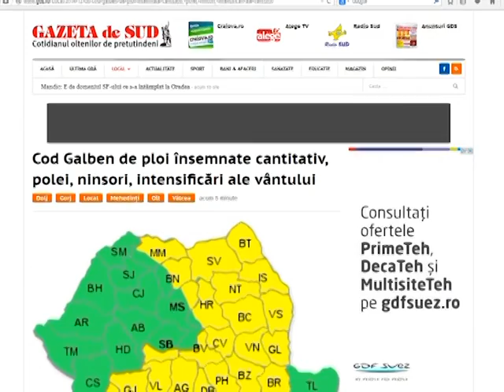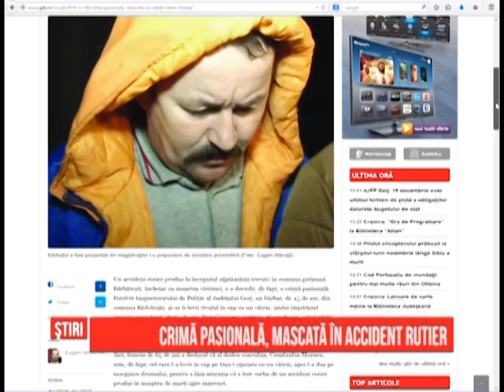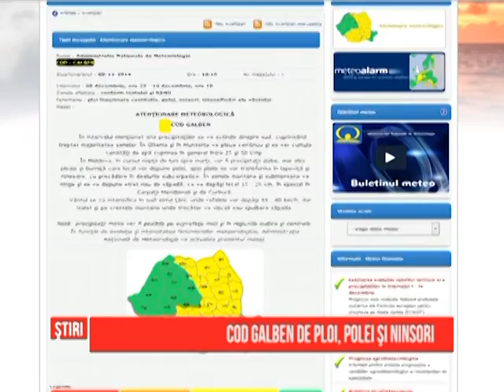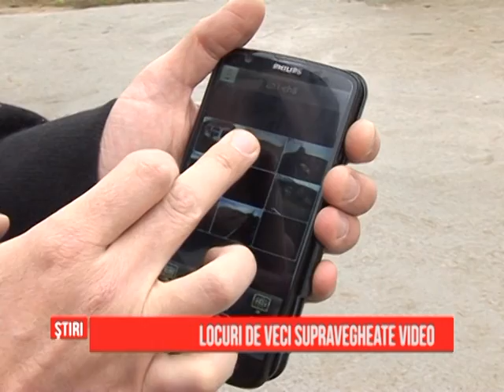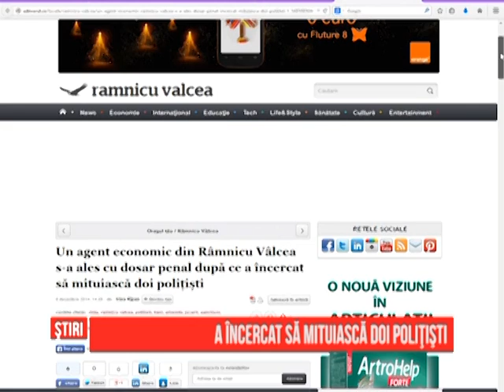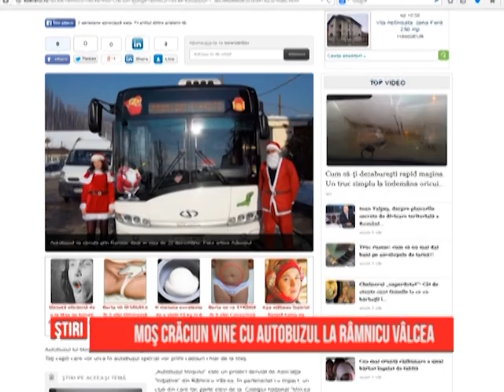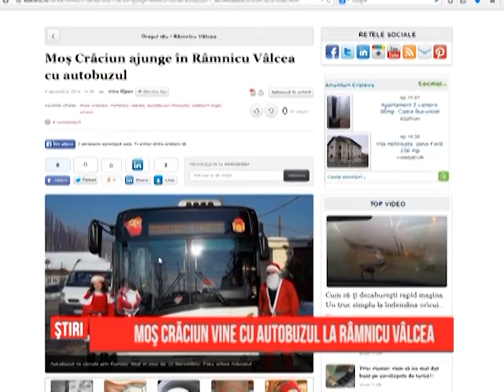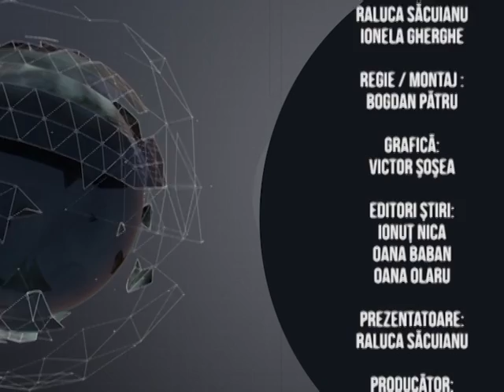Ştiri Regionale - 08.12.2014